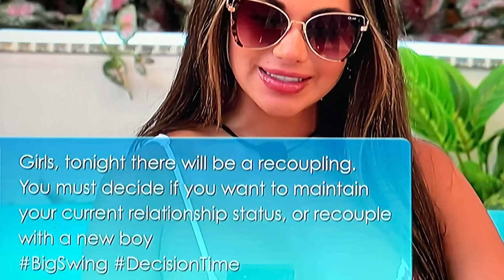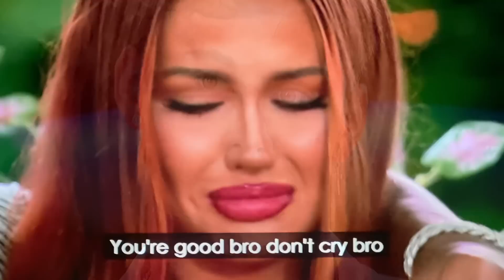LOVE ISLAND USA SEASON 4 EPISODE 22 RECAP | REVIEW | THE CRAZIEST RECOUPLING CEREMONY THIS SEASON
On Thursday night’s (11th August 2022) episode of Love Island USA 2022 Episode 22 RECAP: As Casa Amor comes to an end, the Islanders must decide to maintain relationships or recouple. "

Source Clips -Peacock